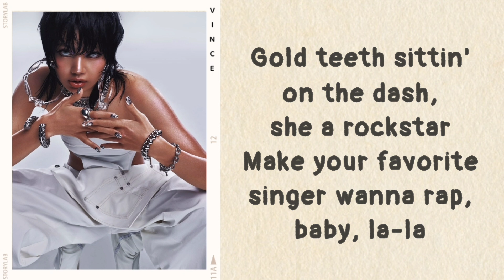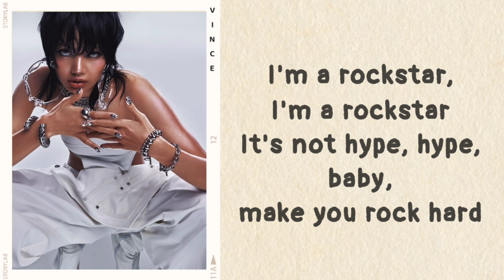LISA (BLACKPINK) - ROCKSTAR (lyrics)